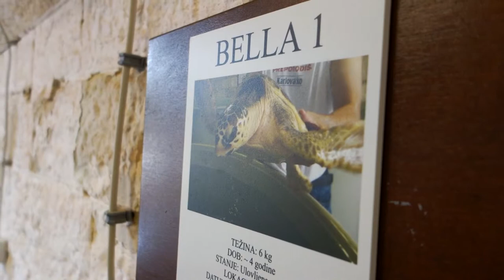Turtles and Fish in Croatia - Sony RX100 short film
Location: Pula, Croatia
Camera: Sony RX100